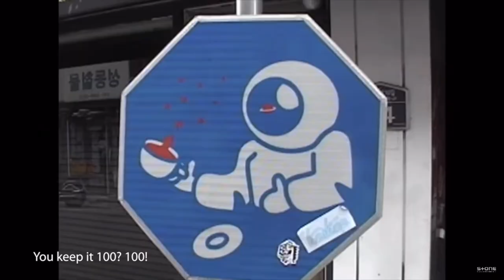What’s GOING ON with KISUM?